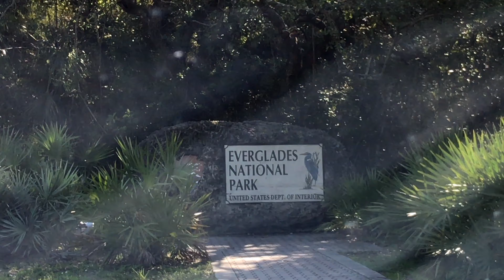Park Ranger Holli meets ALLIGATORS!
I live in my Mazda5 and am driving all over the U.S. and Canada, filming all of my adventures using my iPhone!

or just search for Holli + Huckleberry!

This is my ALMOST daily vlog following my first experience as a solo traveler while living out of my Mazda5 and shooting on an iPhone! Come experience all the adventure, the fun, the beauty, and ALL the quirk... with me! xoxo